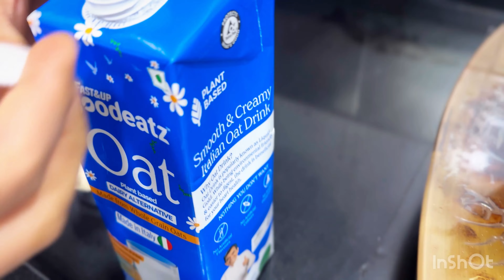Chana daal kheer | vegan kheer | vegan sweets | daal recipe | oat-milk recipe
INGREDIENTS :

Chana daal - 125 grams (approx)
Sooji - 1 tbsp
Water - half bowl
Jaggery - 1 small bowl (if eating very sweet) else half bowl
Chopped almond - 1/4th bowl
( you can add nuts and seeds according to your choice and quantity)
Cardamon - 3-4 freshly battered

RECIPE :

Wash the chana daal properly.. dry it on kitchen towel..
heat a Pan/Kadai, dry roast chana daal till it’s raw smell is gone
Pressure cook this daal for 4-5 whistles
The texture should not be very soft..
In the same Pan/Kadai dry roast sooji keep aside
Again in that same Pan/Kadai put water and add jaggery to it.. let the jaggery melt completely..
Add sooji and mix it well.. Add chana daal and mix it for about 5-10 minutes let it thicken.. cook on slow medium flame and keep stirring it in between.. cover it with a lid.. add cardamom and than add milk.. we have used Fast&Up Goodeatz Oat milk..
give it a good stir.. cover it with lid for more 5-10 minutes until milk is absorbed.. u can add more milk if you want according to your desired consistency..
enjoy hot or cold..

You can buy this Oat Milk by just clicking this link👇🏼

Use this code for additional discount
GEJASHAN10

I have also made one more yummy recipe using this Oat Milk and Sweet Potato
Here’s the link for the recipe 👇🏼

You can check my other recipes